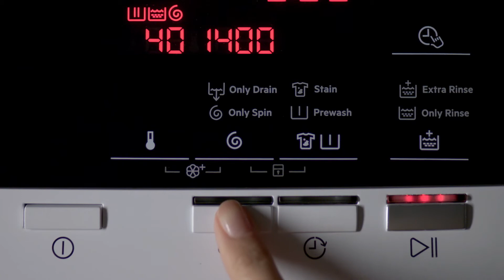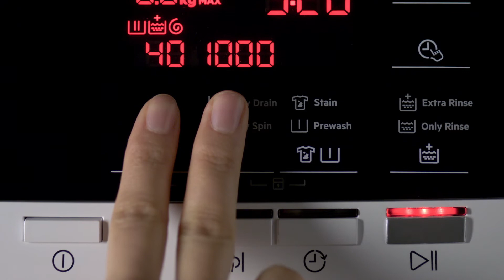AEG - Serie 7000 - Il difensore delle tue camicie eleganti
Con le lavatrici della serie 7000 di AEG potrai essere sicuro di non avere più camicie stropicciate. Il segreto è nel vapore a fine ciclo, che riduce le pieghe e facilita la stiratura nel pieno rispetto delle fibre, rinfrescando i tessuti ed eliminando gli odori. Scopri le altre caratteristiche della serie 7000, per risultati sopra ogni aspettativa.